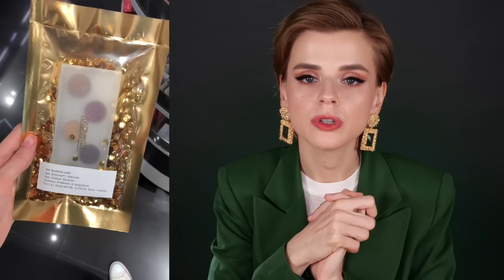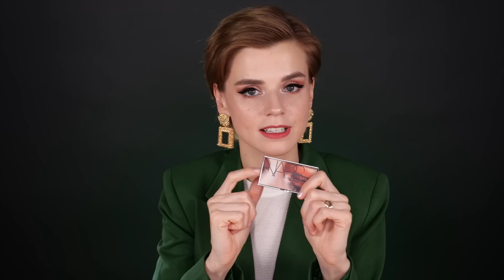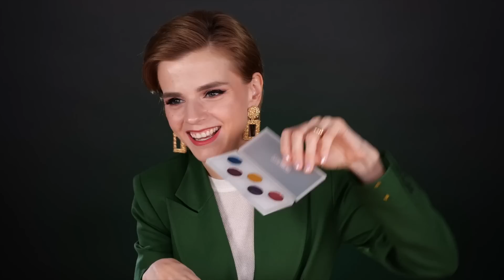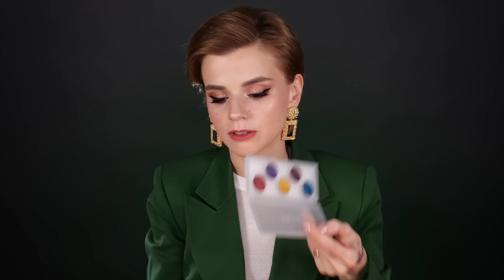ОБМАН МИНИАТЮР КОСМЕТИКИ! 😡| Как это дарить?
В видео мы будем открывать миниатюры косметики и размышлять, насколько выгодно покупать мини-версии.

Праймер FENTY BEAUTY BY RIHANNA Pro Filt'r Instant Retouch Primer
Палетки теней Natasha Denona Mini Gold Eyeshadow Palette, Mini Nude Eyeshadow Palette и Camel Eyeshadow Palette
Палетки для лица Natasha Denona Mini Diamond & Glow Cheek Duo и Mini Bronze & Glow
Палетка теней Tarte Tease
Палетка теней Pat McGrath Eye Ecstasy: Eye Shadow Palette Mini
Набор бальзамов для губ Pat McGrath Mini Lip Fetish Lip Balm Trio

Всю косметику я купила самостоятельно. Данное видео не спонсировано.